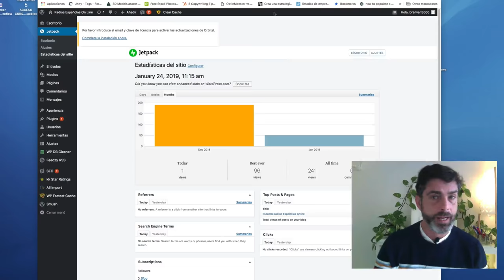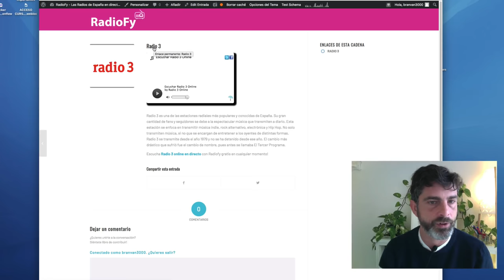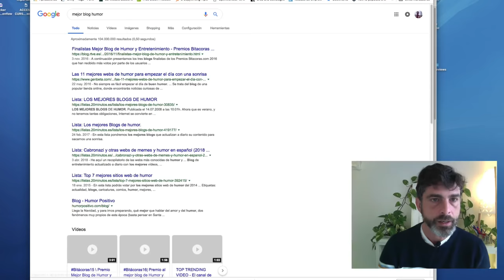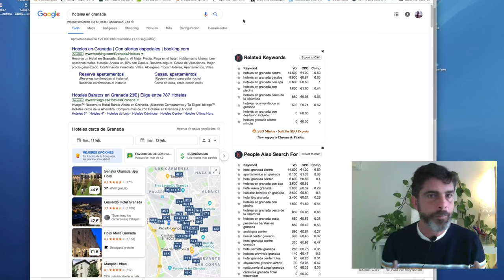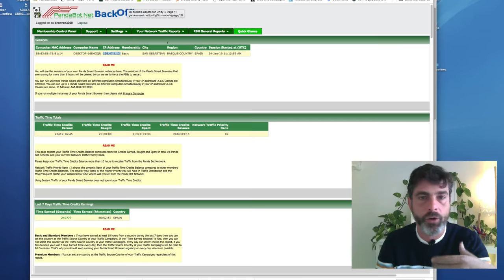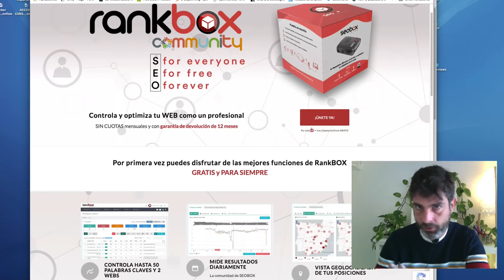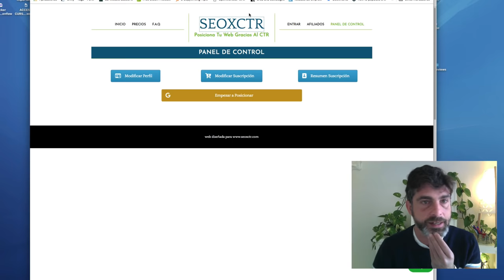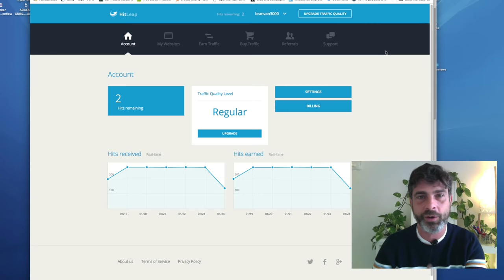CTR para SEO - Lo que no te contaron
Mi usuario en twitter por si os animais a mandar alguna pieza para el Frankenstein VR

En este hackerjueves vemos como controlar el ctr con programas para aumentar el seo de forma blackhat